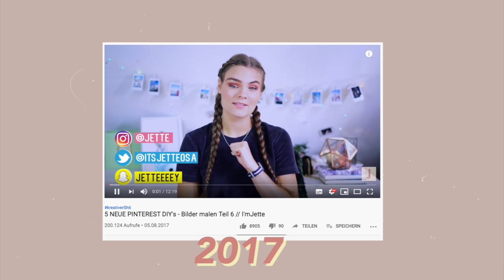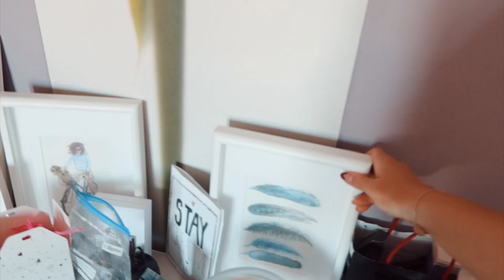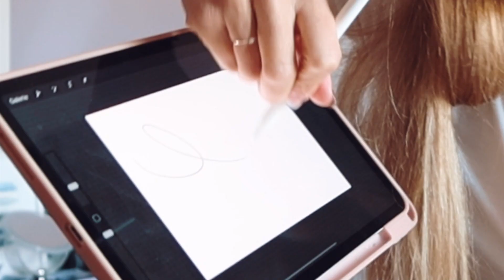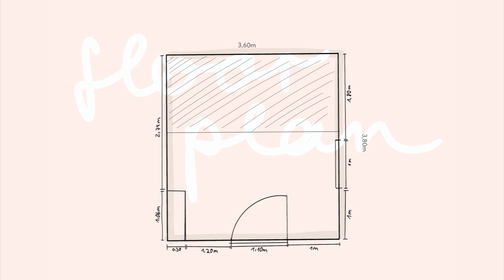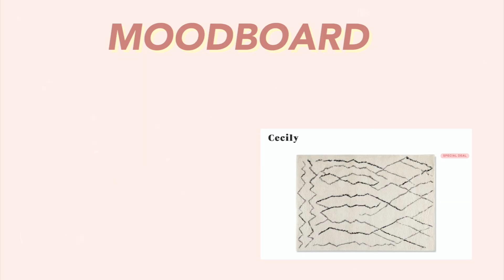Ich renoviere mein Kinderzimmer! Planung & Möbel bestellen - Teil 1 // I'mJette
Ich starte eine kleine RoomMakeover Serie und renoviere in den kommenden Wochen mein altes Kinderzimmer. In diesem Video zeige ich euch meinen Plan und das Design Konzept, außerdem bestellen wir Möbel. Schreibt gerne noch weitere Ideen für das Zimmer in die Kommentare, ich freue mich auf euren Input.
Schau dir hier die gesamte Zimmer Renovierung Videoreihe an:
Links zu meinen Malsachen aus den Videos:
• Aquarellkasten von Schmincke
• Tempera Farben Set
• Polychromos Stifte 60er Set
• Aquarell Papier DinA4
• Zeichenblock DinA3
• Fineliner 0.1mm Copic

↠ Die ENDCARD ist jetzt auch für mobile Nutzer geeignet:
↠ VIDEO EQUIPMENT:
• 2 Lightfox Softboxen
↠↠↠ I'mJette ↞↞↞